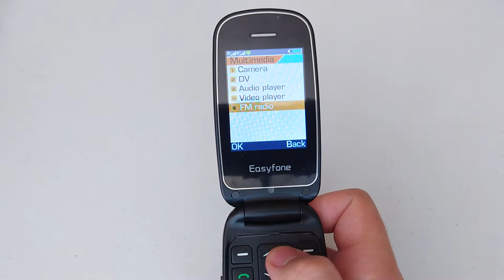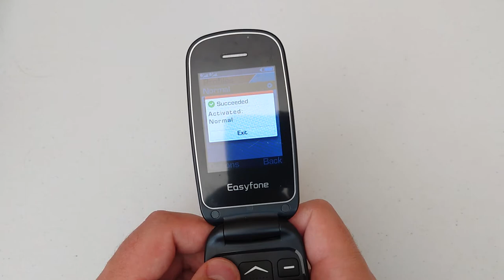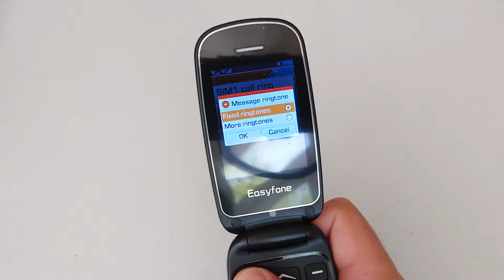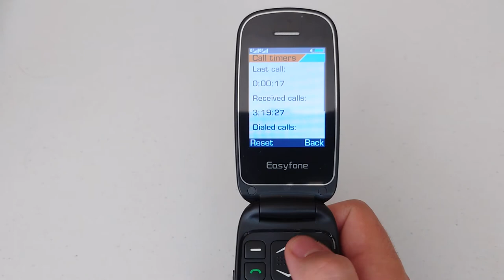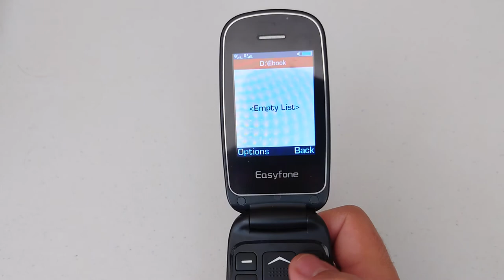Easyfone Prime-Care Mobile phone menu browse, ringtones, games, wallpapers